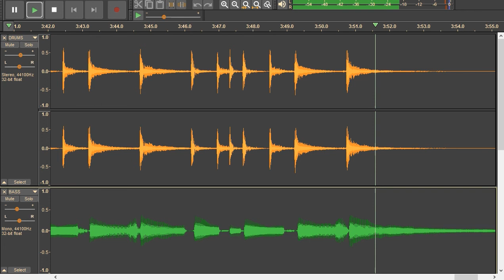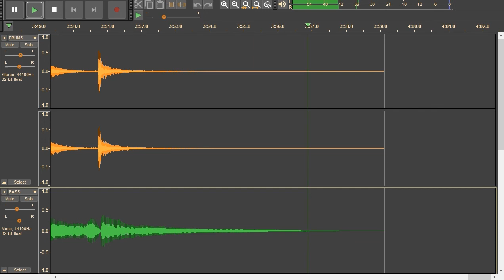Nazareth - Love Hurts - drum track + bass track. Drums and bass only.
Darrell Sweet – drums. Pete Agnew – bass.